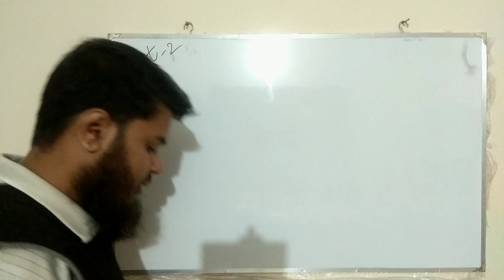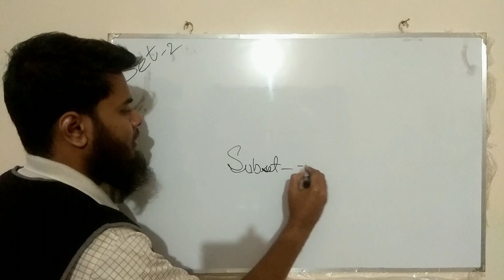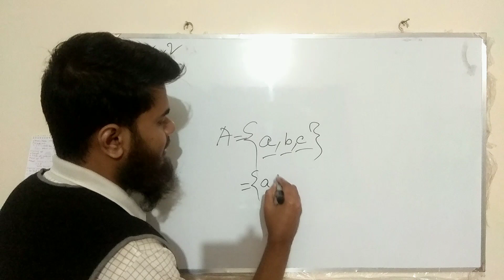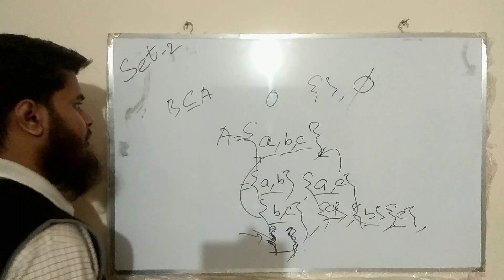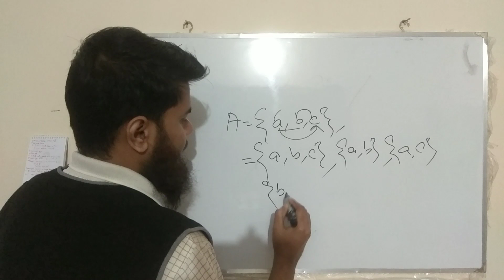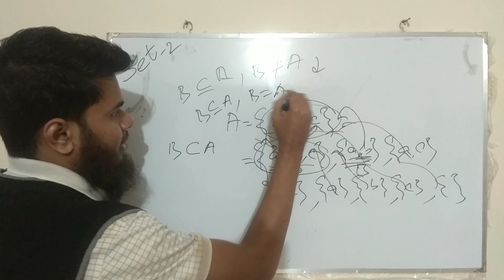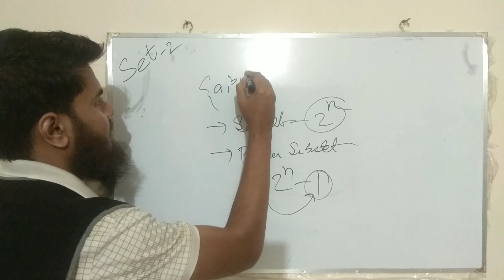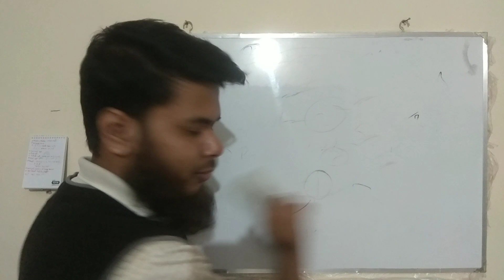How to crack Sets 🔥🔥🔥A very Painless Lecture🔥🔥🔥